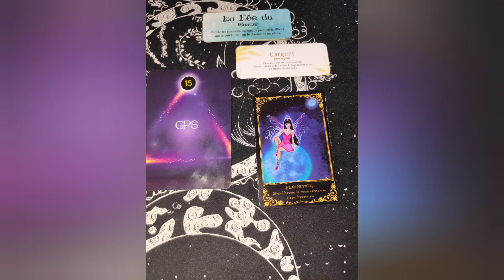CANCER 🌸 votre semaine 24-30 juin 2024 messages / guidance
FLORENCE MEDIUM KARMATHERAPEUTE

MAINE ET LOIRE

messages pour signe CANCER
SEMAINE 24-30 JUIN

💝Me contacter :💝

voyance
soin karmique
reiki
guidance spirituelle
lecture d'âme
retrouvez la boutique esoterique
rituel (hoodoo/païen)
nettoyage énergetique...

À bientot.
🗝️belle semaine🗝️